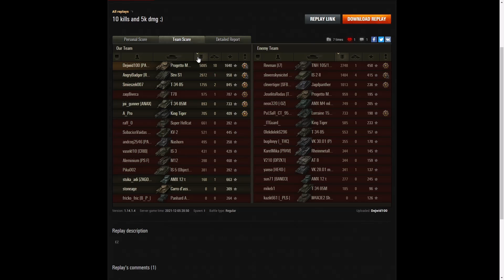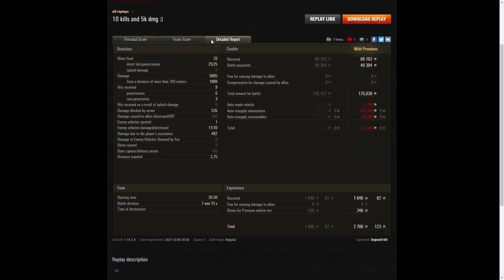Progetto M35 mod 46 - Dejwid100 [PAWPA]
This replay is from 5 December 2021 on Arctic Region.
The player was Dejwid100 [PAWPA] in the Progetto M35 mod 46.

Video Contents
00:00 Intro
00:08 Battle
07:37 Results